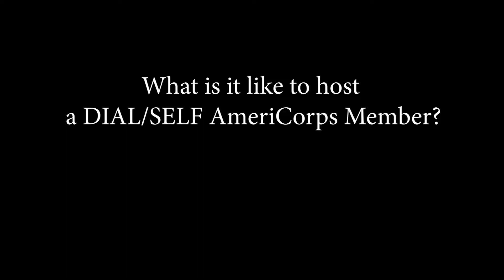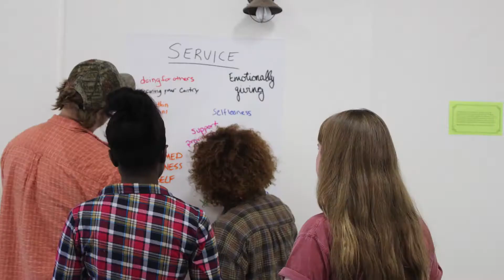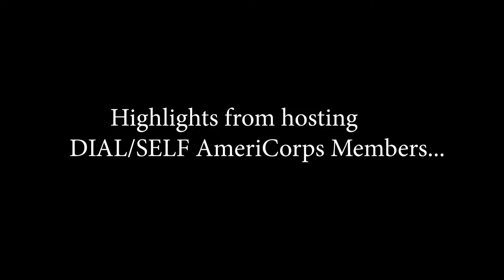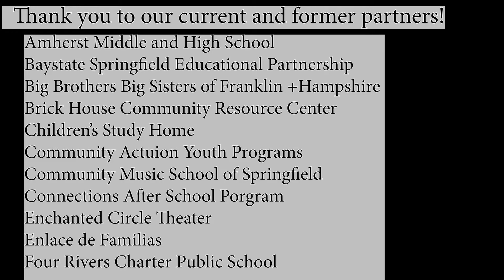DIAL/SELF AmeriCorps Host Site Video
Need Extra Support at Your School or Youth-Service Agency?
Partner with DIAL/SELF AmeriCorps (DSAP) to host a full-time AmeriCorps Member! DSAP is based in Western Massachusetts and serves Franklin, Hampshire and Hampden Counties. More...

More on DSAP...
Building on over 20 years of successful DIAL/SELF AmeriCorps programming in Western MA, the DIAL/SELF AmeriCorps Program seeks schools and agencies interested in hosting dedicated AmeriCorps Members who will perform services to inspire the self-efficacy, learning engagement, and job-readiness of young people in Western, MA (8-24).

For 10 months each academic year, AmeriCorps Members serve 35 hours a week in classrooms, drop-in centers and residential settings. They use a youth-centered approach that meshes with the mission of the site to raise the level of capacity and deepen the level of support offered. They’re trained in the techniques of motivational interviewing and practices of positive youth development, and they fill roles such as teachers, mentors, youth workers and service-learning coordinators, etc.